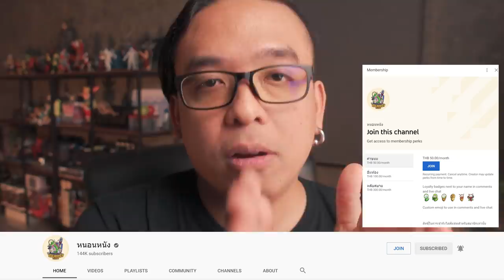ความรู้สึกหลังดู(สปอย) Black Widow [ หนอนหนังติดเรท ]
🐷หมูดี หมูอร่อย ต้องหมูฝอยพรีเมียมออแกนิกคั่วอบกรอบ Dadhero
ผลิตอย่างพิถีพิถัน ทานง่าย ไม่ร่วงหกเลอะเทอะ  พอดีคำ

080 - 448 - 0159